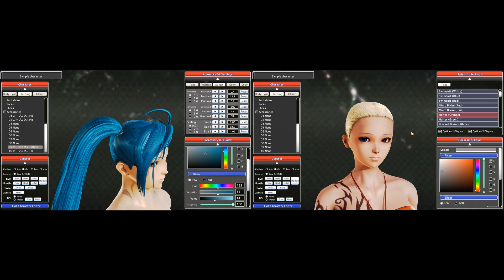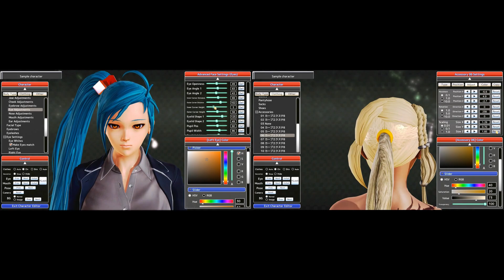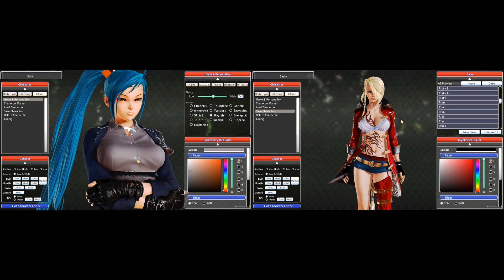(Old) Honey Select Party: Eclair & Sasia (Kritika)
Eclair (Psion) and Sasia (NPC) recreated in Honey Select Party.

Pornhub viewkey: ph5a06ddb6c6cd5